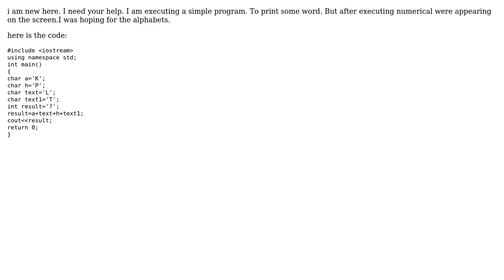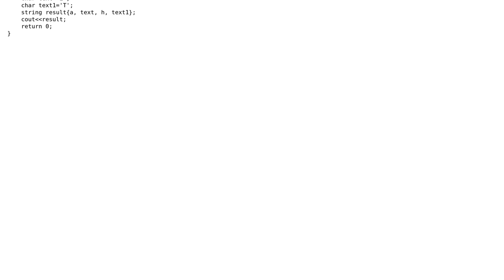I don't know how to explain but when i execute something in character it had appeared in numerical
With thanks & praise to God, and with thanks to the many people who have made this project possible! You are responsible for your own actions.